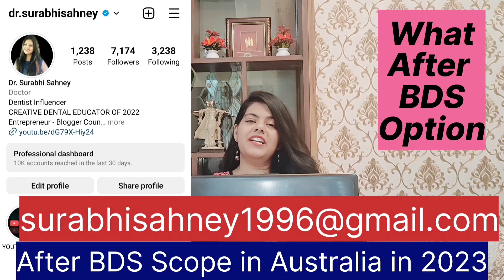After BDS Scope In Australia In 2023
Hello everyone here i come with another video regarding what after BDS in australia in 2023